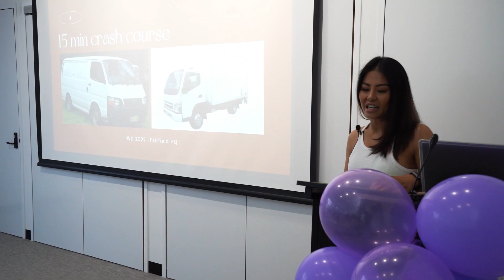International Women's Day 2022 - High-Tea Networking at Fairfield City HQ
Fairfield City HQ celebrated International Women's Day in 2022 with a High Tea Business Networking event featuring local guest speaker Jenny Dinh. Jenny is a lifestyle influencer & restaurateur who runs 3 businesses full-time. This event was partly funded by the NSW government Dept of Communities & Justice

Fairfield City HQ (FCHQ) is a dedicated premises in the heart of Fairfield, NSW & established by Fairfield City Council. FCHQ’s mission is to support businesses of all sizes, in all sectors, and at every stage of development.

💻 An office workspace featuring casual stay hot desks, permanent/dedicated desks, meeting rooms and lockers. Scanning, copying and printing services are also available. There is also a fully functional conference room with kitchen and bathroom amenities built in.

🎬 Studio HQ is a high-end film, photography and recording studio built for digital content creation. Utilise this space and high-end equipment to film promotional videos, set-up photoshoots and create green-screen special effects.

🎧 Audio HQ for sound production and podcasting services.

Whether you are an aspiring entrepreneur, a start-up enterprise, a home based business, or an established small-to-medium enterprise, FCHQ has services that will assist you in operating your business.

Address: 17 Kenyon St. Fairﬁeld NSW 2165